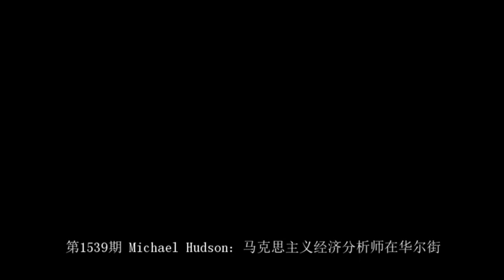第1539期 Michael Hudson：马克思主义经济分析师在华尔街